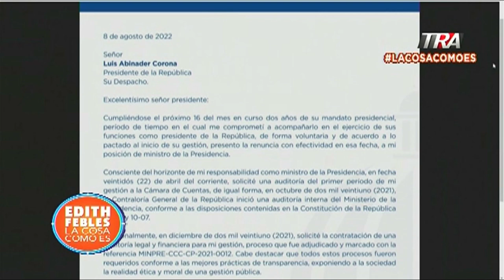¿Por qué Lisandro Macarrulla presentó su carta de renuncia?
Canal Oficial Periodista Edith Febles